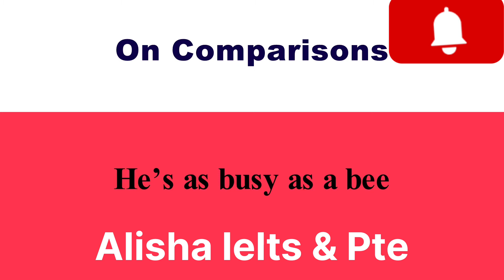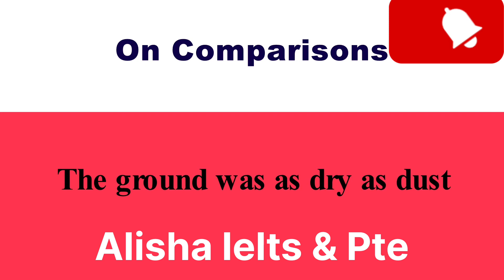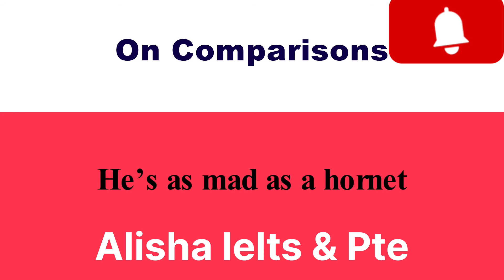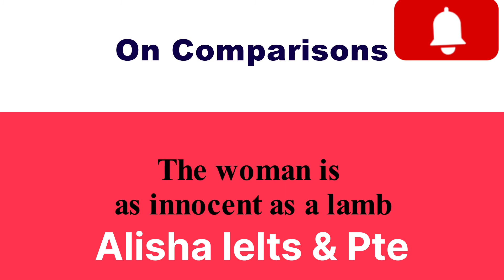Expression On Comparisons